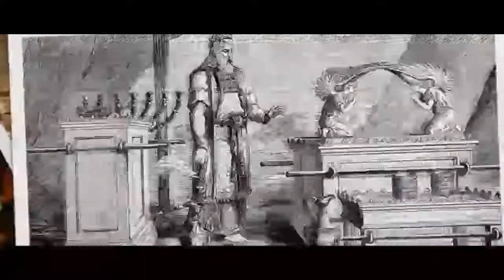Seminar Tabut | update 8mar2020